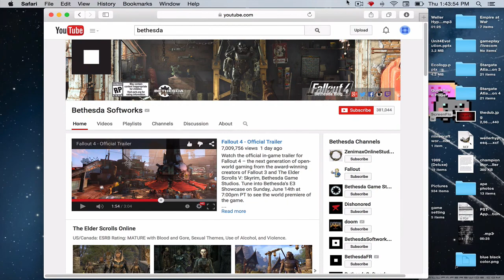Fallout 4 Diamond City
Does it remind you of megaton?